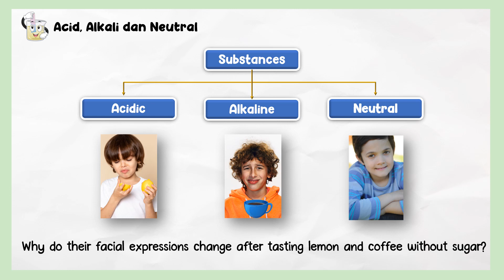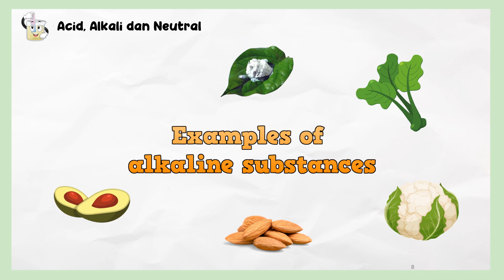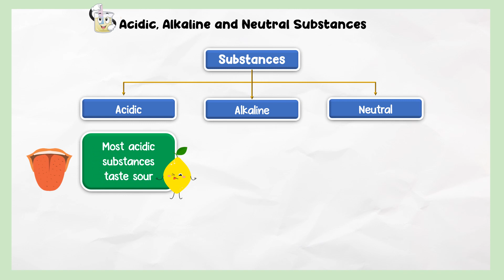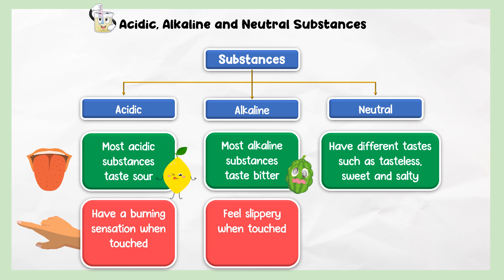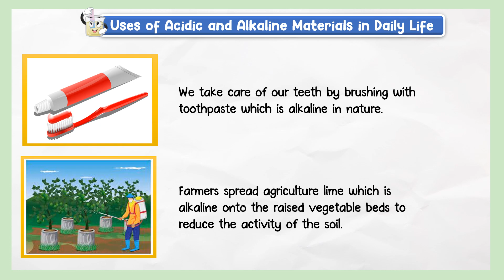ACID AND ALKALI | SCIENCE | YEAR 3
UNIT 8 : ACID AND ALKALI

-Test acidic, alkaline and neutral substances through changes in colour of litmus paper by carrying out investigation.

-Make generalisation on acidic, alkaline and neutral substances through taste and touch by testing a few substances.

-Explore other materials to test acidic, alkaline and neutral substances.

-Explain the result of observations about acid and alkali through written or verbal forms, sketches or ICT in a creative way.